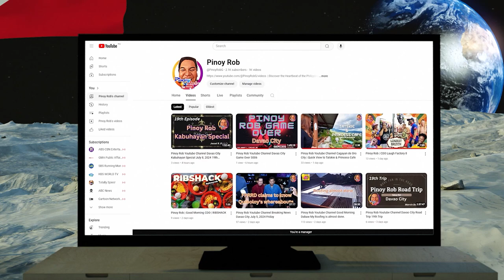Pinoy Rob Youtube Channel Pinoy Rob Gamer FARLIGHT #11 Cagayan de Oro